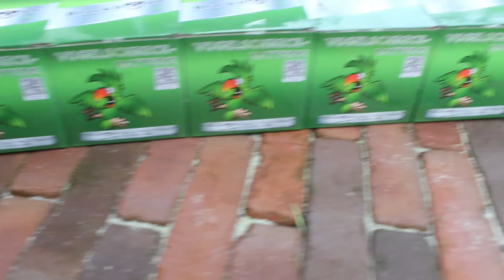Blackboxx Feuerwerk: 6x Vogelschreck batterie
JohnDoe 2019
Vuurwerk - Firework - Fajerwerki - Ohnostroje -
Fuoci d'artificio - fuego artificial - Feuerwerk